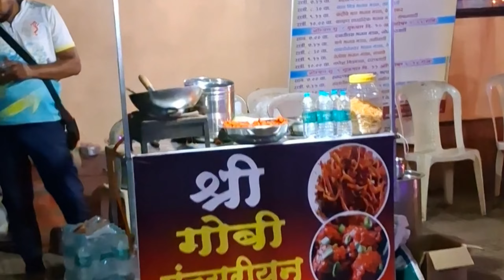श्री देवी यक्षिणी माणगावची जत्रा |Mangaon jatra minivlog jatra kokan gav sindhudurg jatrotsav​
माणगावची जत्रा |Mangaon jatra